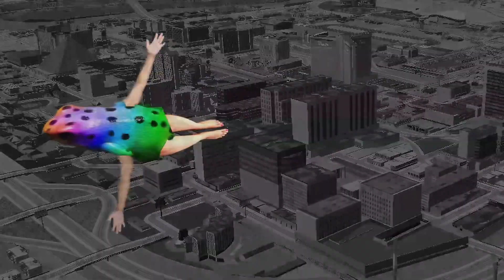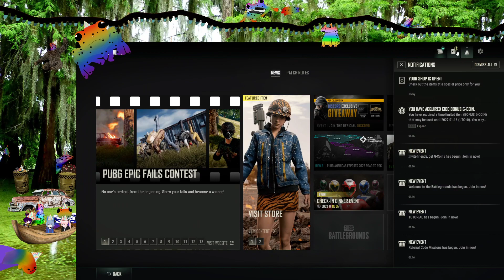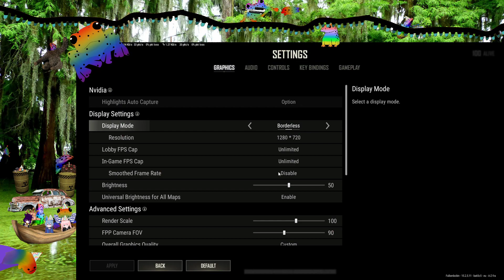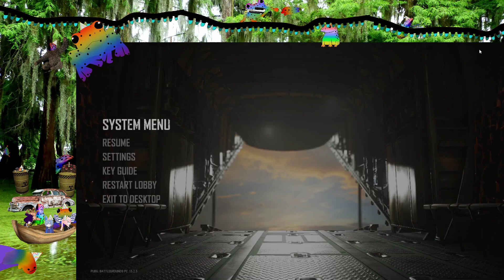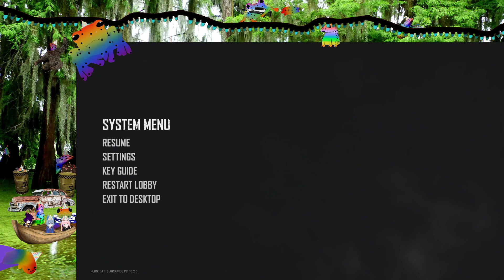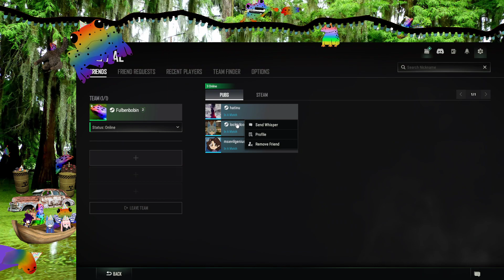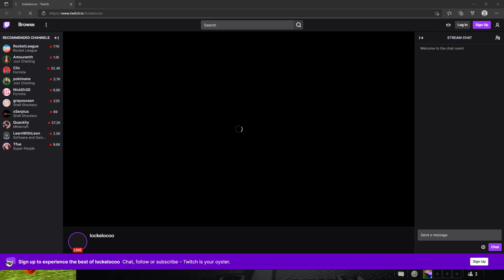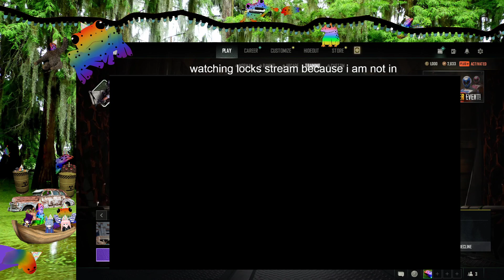flub's idiotic ill-conceived slightly planned scuffiversary pt 1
3 heads is better than one